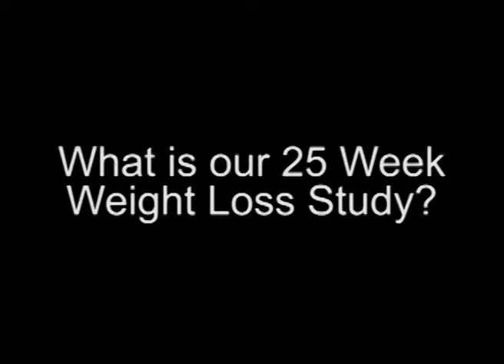Superior Health Club- What is our 25 Week Weight Loss Study